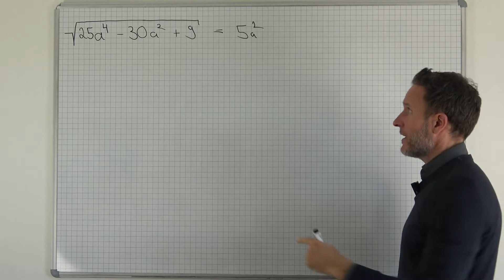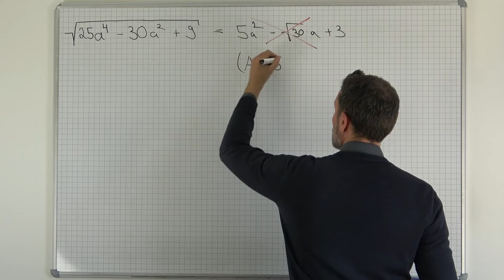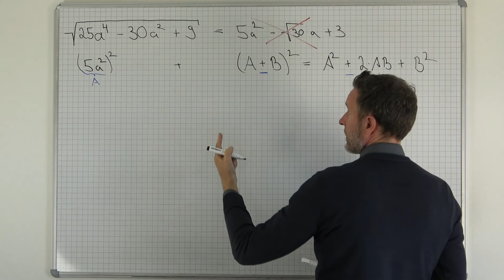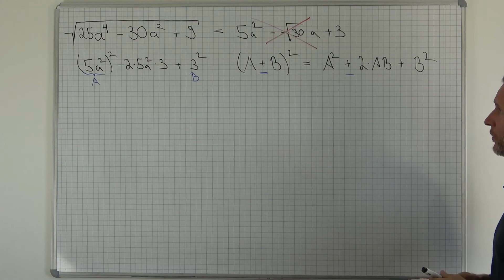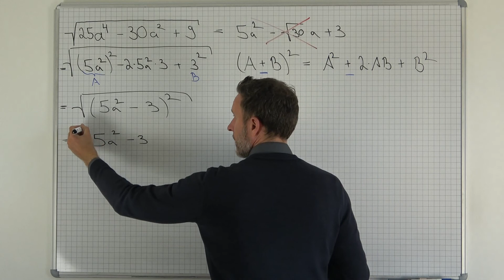Quadratwurzel Termumformung mit Variablen Teil 2